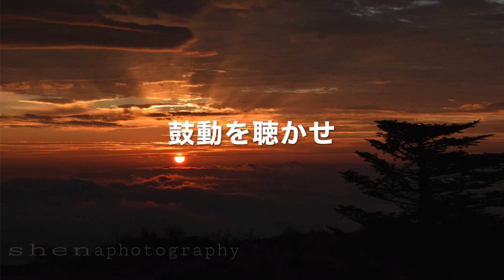CodaWater - あの風を創る太陽 (Official Lyric Video)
"ANO KAZE WO TSUKURU TAIYOU"